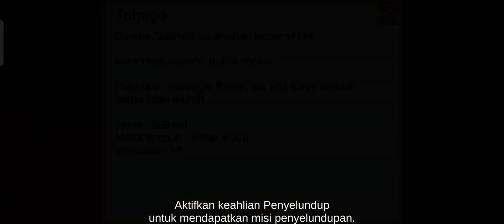Pirate Of the Caribbean hunt...the adventure continues...type of ship